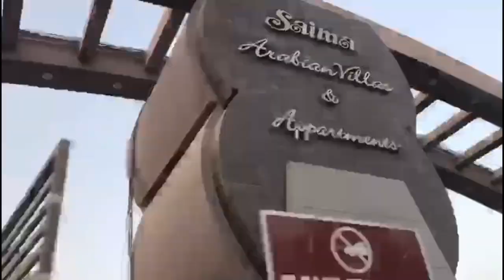visit of Members of Zebra finch Club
Today vist of Breeders of Zebra Finches in karachi for preparing there birds For up Coming Grand Annual Show 2023 .Pakistan Aviculturists Guild .